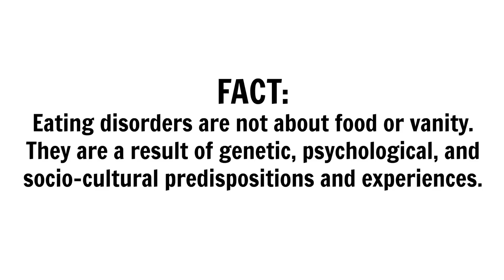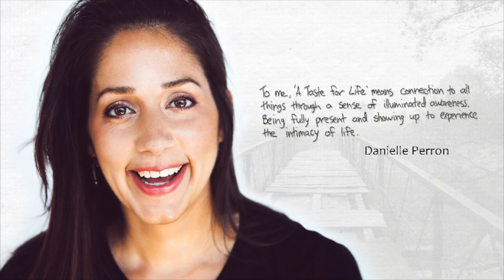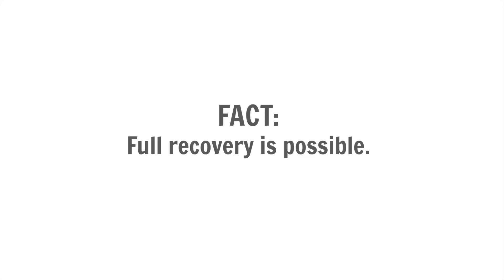NEDIC | Full recovery is possible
Big thanks to our brave participants for being a part of this campaign for change:
Patricia Pearce
Danielle Perron
Candice Richardson
Delia Xenophontos
Samuel (Bassam) Halévy
Lindsey Nagy
Carrie Cox
Aura Riedle
Candice Sand